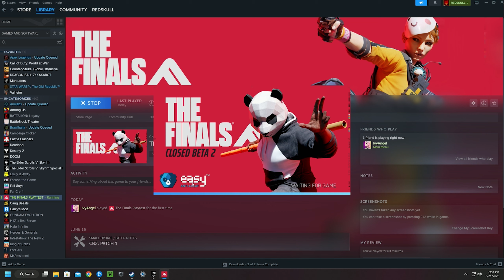The finals is wild...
Please Flag any hateful comments or spam, we don't need that here XD

Why are you reading this far into the descripton. go away.